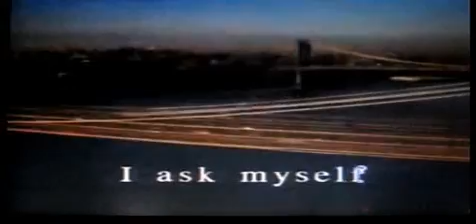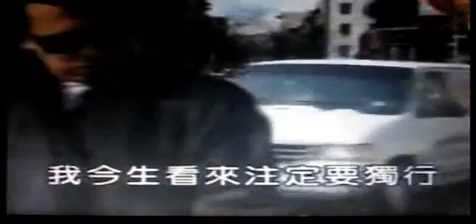千万次的问 1